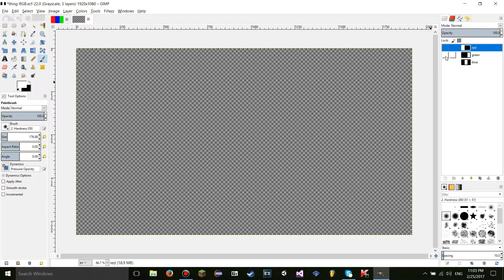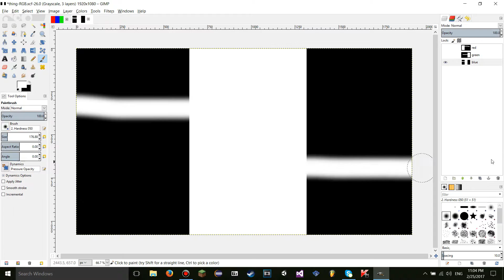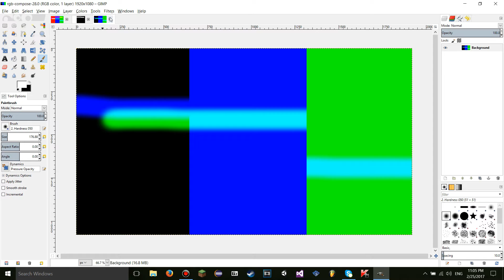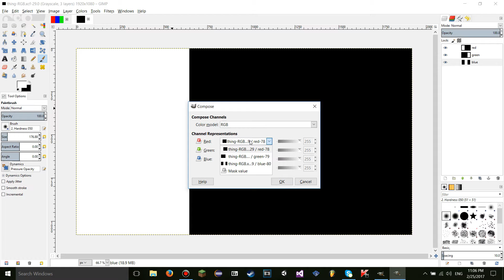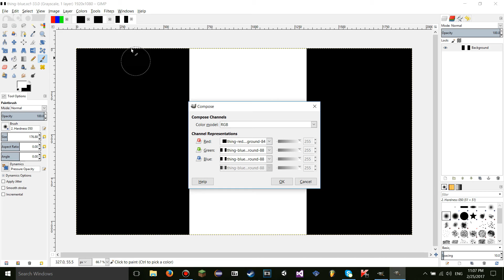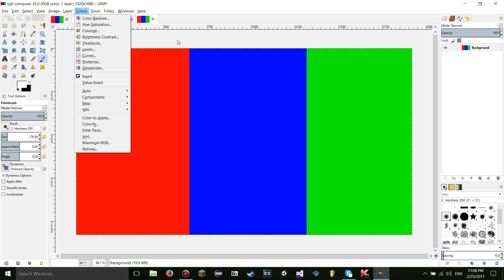GIMP 2.8.20 tutorials - 28 - Decompose and Compose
How to use the Compose and Decompose color tools.
By the way, there is a new release of GIMP, 2.8.20, just in case you want to get the updated version.